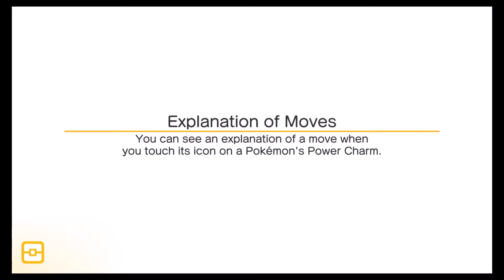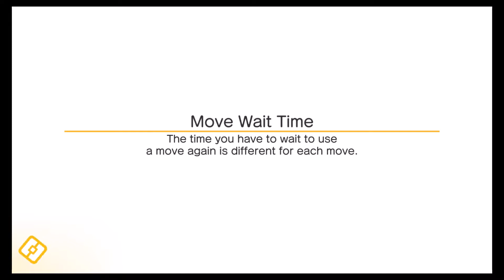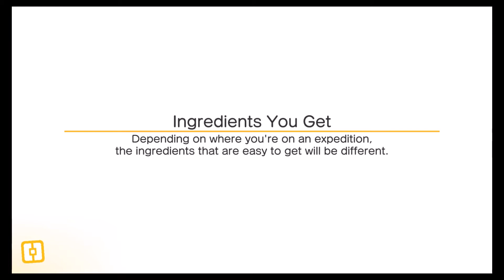Pokemon Quest : 7. Miasma Moor ( Completed )